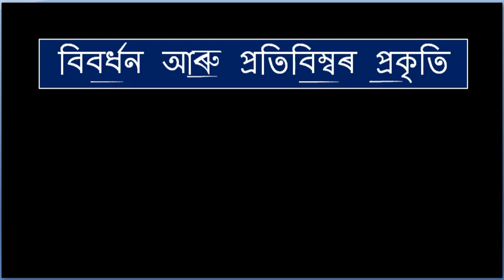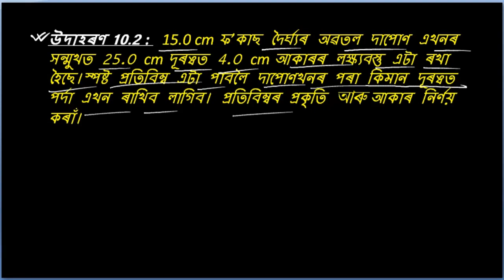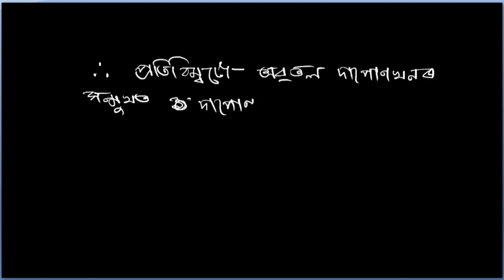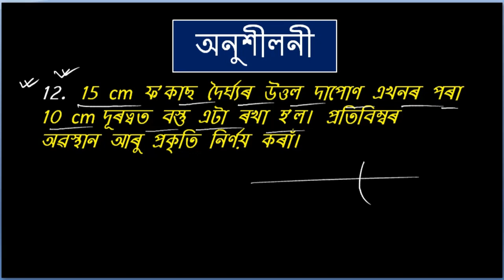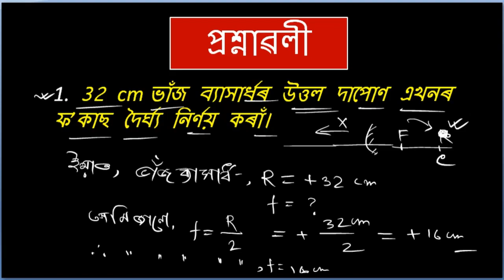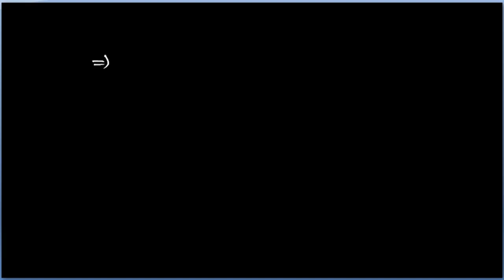Part-6 : Class X Science Chapter-10. "Light : Reflection & Refraction" in Assamese. SEBA, SCERT, AS.